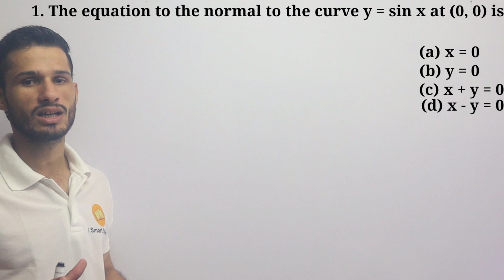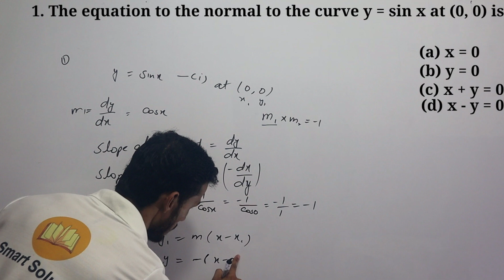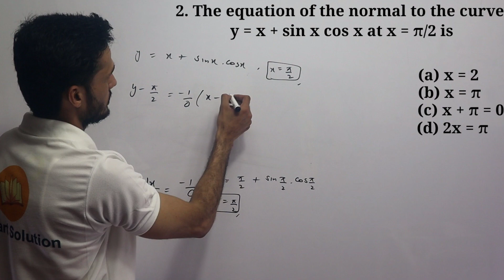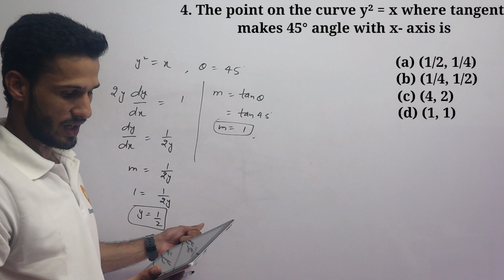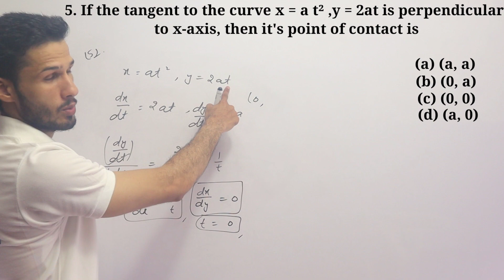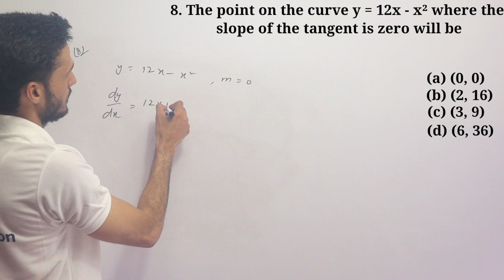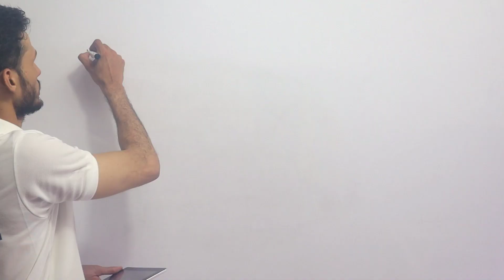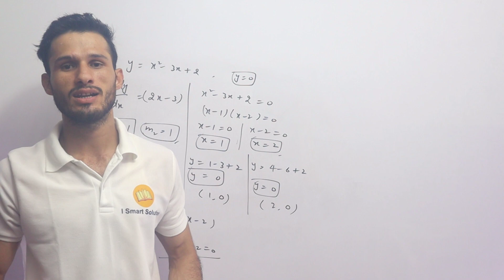Application of Derivative Top 10 Mcq Questions, Chap-6|Tangent & Normal,Class-12, Term 1,Part 1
Application of Derivative Top 10 mcq
Questions, Chap-6| Class-12, Mathematics, Term 1,Part 1